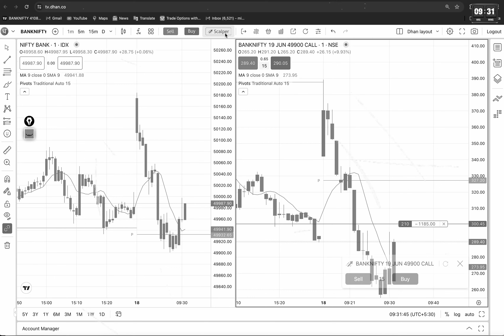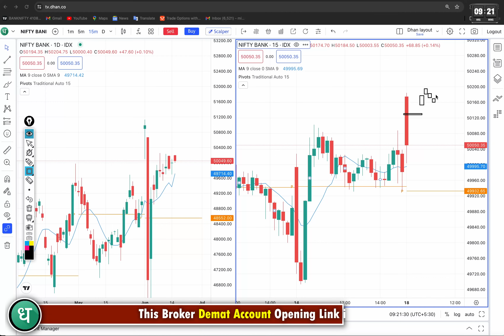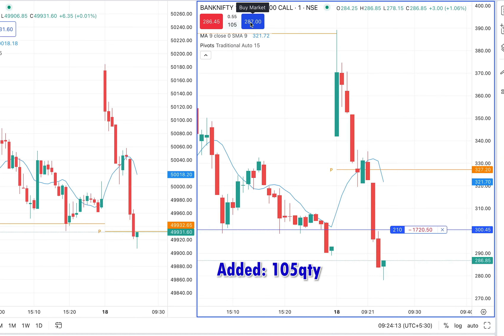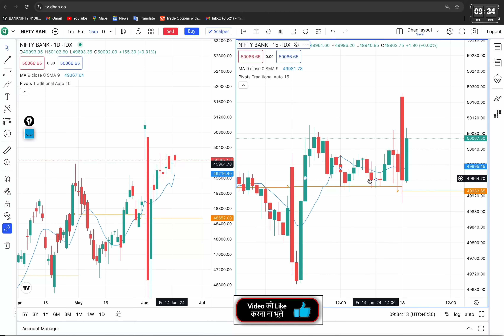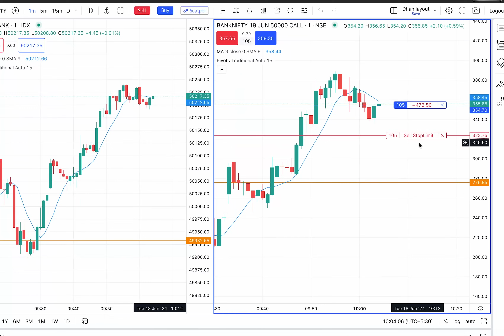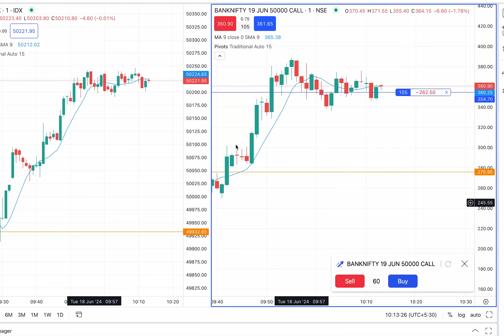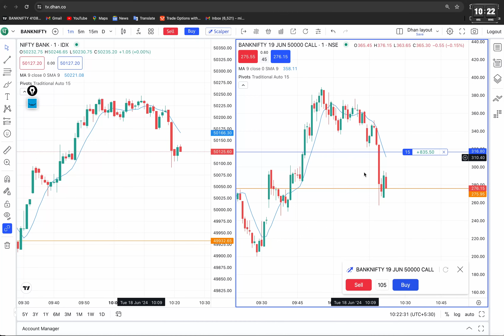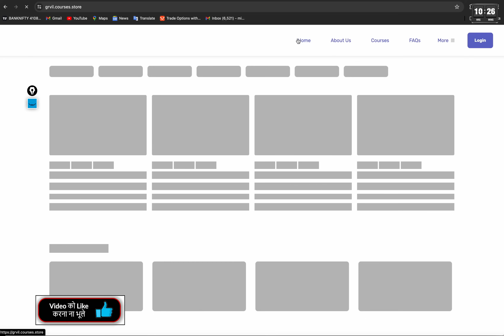18th-June | Live Scalping Trading | BankNifty Intraday Option Trading | Day:57,🔥Live Trading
how to trade in option
beginners option trading
day live trdaing
5th June beginners option trading
sensex trading
scalping option buying